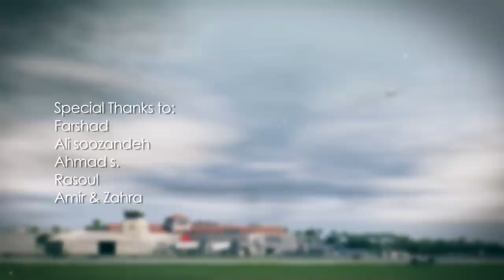Nima - Sedaaye Paaye Eshgh OFFICIAL VIDEO HD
artist: NIMA
song: SEDAAYE PAAYE ESHGH
label: AVANG MUSIC
executive producer: ARMIN HASHEMI